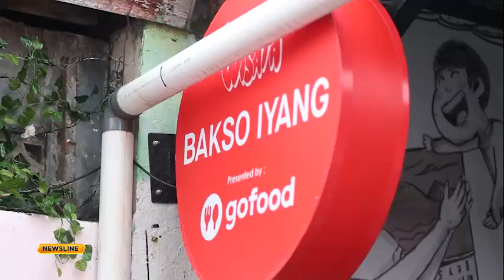UNTUK INDONESIA - Pesona Kota Anging Mamiri - Makassar (Part 3)